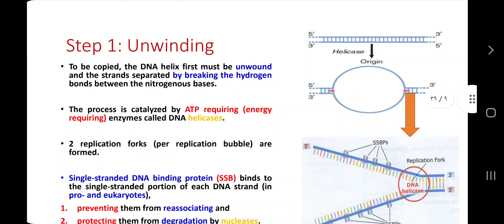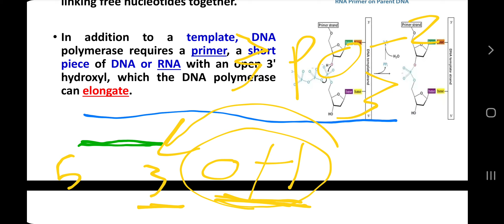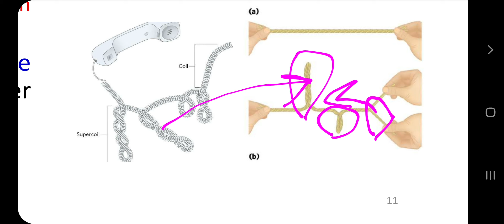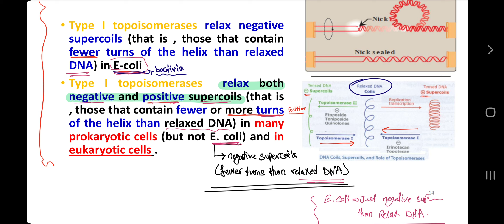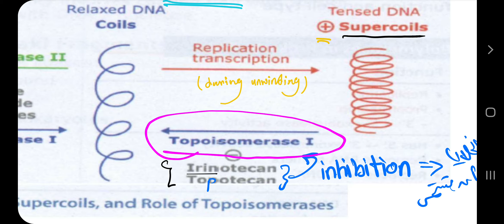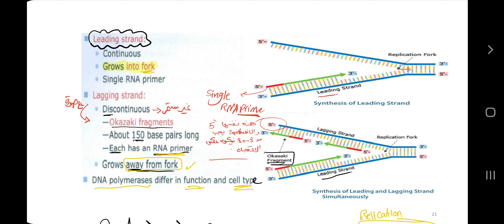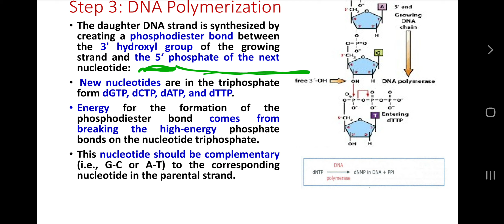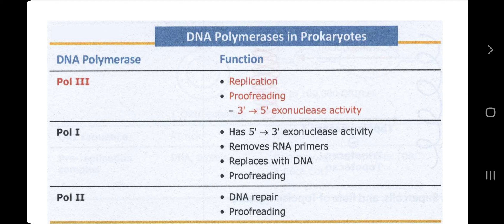replication part 2